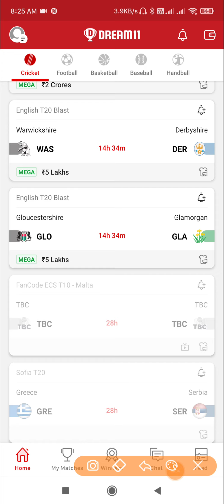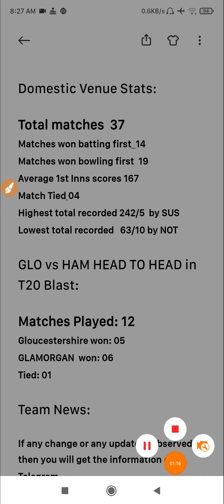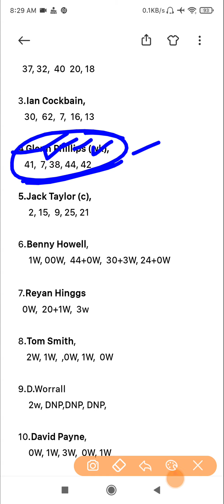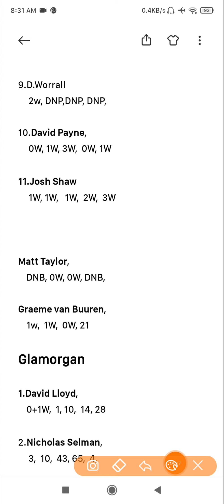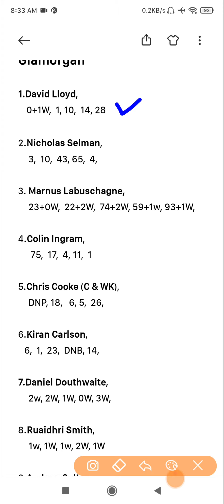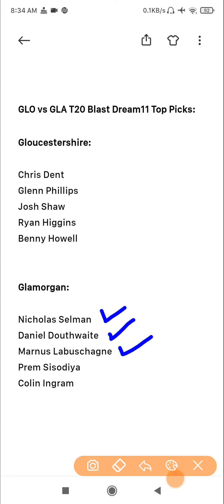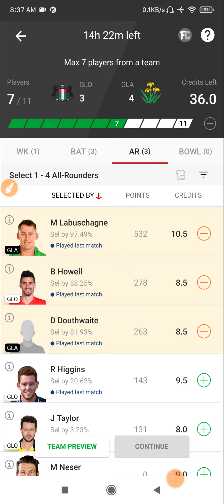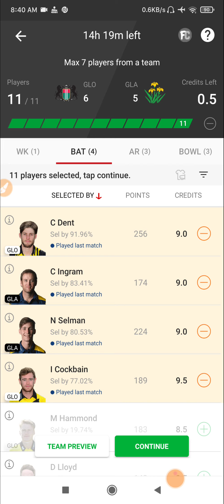GLO vs GLA | GLO vs GLA Live Match | GLO vs GLA Dream11 | GLO vs GLA t20 Dream11 Prediction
GLO vs GLA| GLO vs GLA Live Match | GLO vs GLA Dream11 | GLO vs GLA t20 Dream11 Prediction| GLO vs GLA Live

 Dream11
Fantasy Prediction
Dream11 Prediction
IPL Dream11 Team Dream11.com Dream11 Teams, Dream11 News, Dream11 Expert, Dream11 Grand Leauge winner, Dream11 Predictor Dream11 Videos Dream11 Teams Providor Fantasy News, Fantasy Experts, Fantasy Videos, Dream11 IPL2021 VIVO IPL DREAM11 IPL Fantasy Expert, IPL2021 Dream11IPL2021

1. This analysis is based on my understanding Knowledge and instinct. While selecting your team, Consider the points mentioned and make your own decision.

2. Dream11 takes great care to comply with all central and state legislation in india to ensure that users are fully protected. Every contest on platform is carefully designed to apply with applicable statutes and regulations in india. Dream11 constitutes a 'game of skill' which makes the dream11 game exempt from the provision of the public gambling Act, 1867 (PGA)